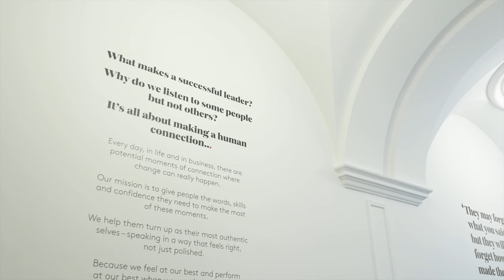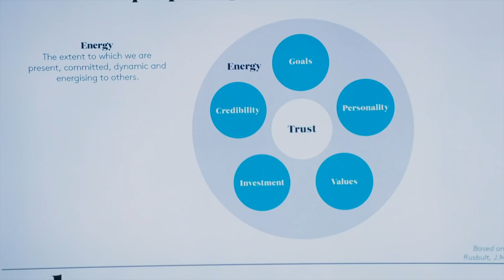Authentic Voice Coaching | AGL Communications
"Former BBC producer and political speech writer Anthony Gordon Lennox was intrigued about why so many business leaders presented a masked version of themselves when they went on TV or talked to an audience.

Gordon Lennox had observed time and again that in corporate environments many senior people lacked authenticity when they communicated and therefore struggled to engage with those they needed to influence or lead.

He decided to set up AGL Communications to support them and help them discover who they really were and what they really stood for.

His idea was that, if executives could remove the corporate mask and personalise, humanise and dramatise their communication, they would become better, more thoughtful and more inspirational leaders.

Sadly, Gordon Lennox died in 2017 after a short illness, but his legacy lives on at AGL, which is coaching high-grade executives around the world using a combination of artistic and scientific techniques. The company now has a team of 20 coaches, drawn from a range of backgrounds including consulting, the media and the arts – and a broad client base, including many blue-chips from the FTSE 100."